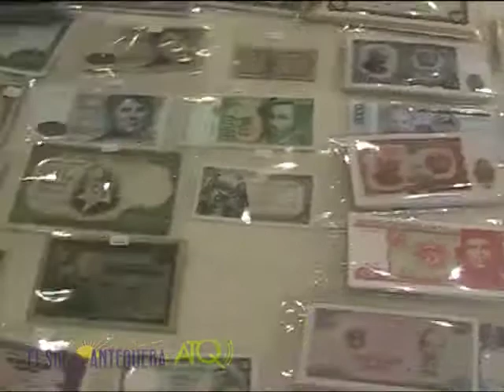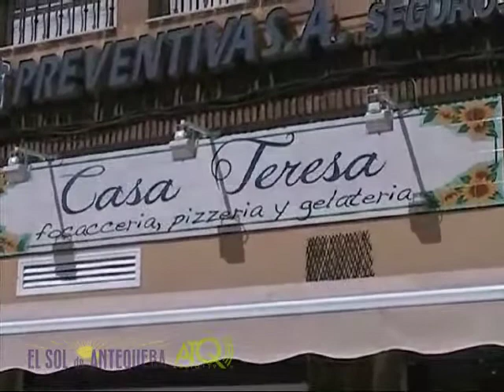Antequera_VI_Convención_Numismática_24052013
ATQ Radio -- TV graba para El Sol de Antequera, momentos de la VI Convención de Numismática y Feria del Coleccionismo celebrada en el Hotel Lozano y organizada por Numismática Nerón.
Las imágenes fueron grabadas el viernes 24 de mayo de 2013.